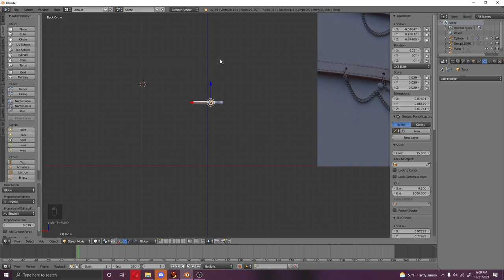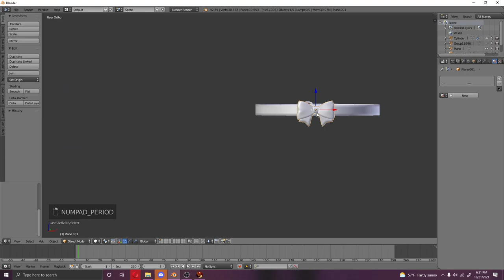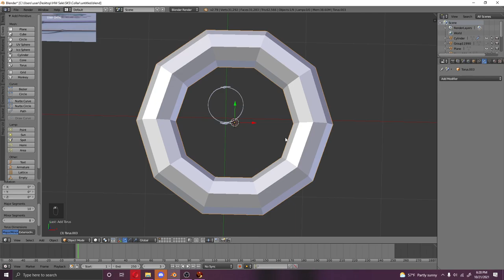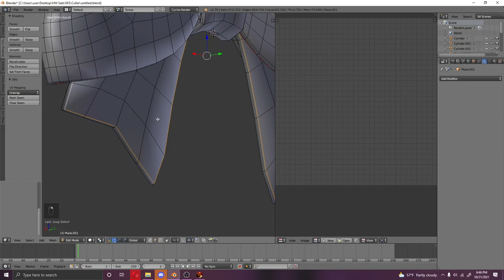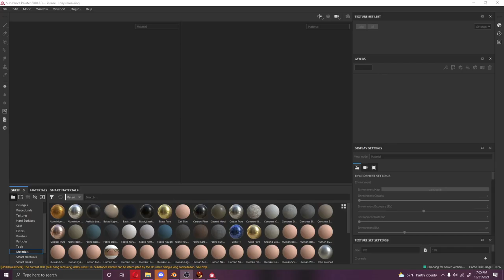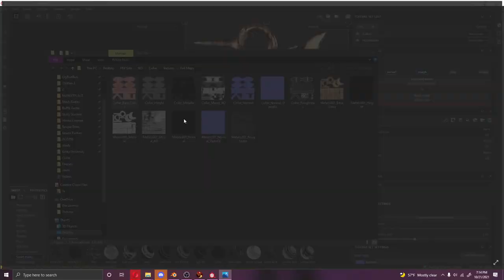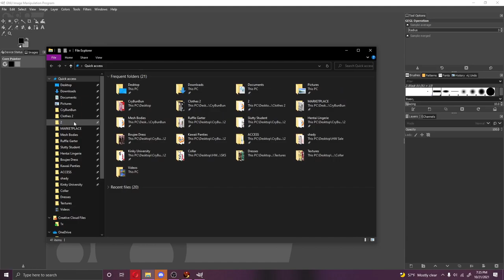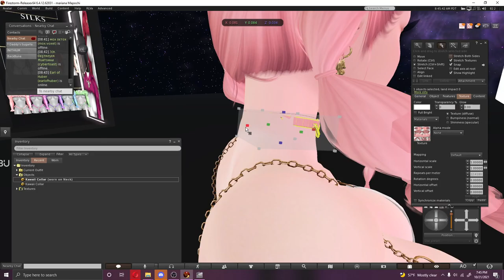Timelapse 3D Kawaii Collar Creating & Texturing! (for SoKawaiiSunday Sales @ Second Life)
Timelapse of my project for SoKawaiiSunday Sales! ♥

Please note, as mentioned on channel's "ABOUT" - my methods are NOT professional in a sense of perfectly optimized & action game friendly meshes. These are simply videos of how I personally mesh & texture for Second Life & to hopefully help other creators.

1st song: Domastic - Weird Dream
2nd song: Phantom Sage - MIKO
3rd song: SirensCeol - Stay

If you are interested in private lessons of optimized meshing, please refer to my teacher: Alexacroft (inworld)